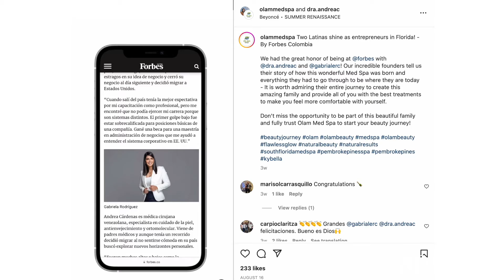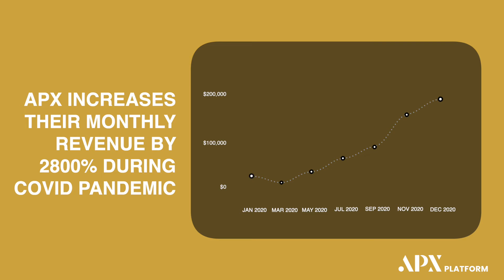APX Client Featured in FORBES Magazine Columbia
OLAM MedSpa has seen their revenue and profitability skyrocket since beginning to use the revolutionary APX Platform during the height of the COVID pandemic.